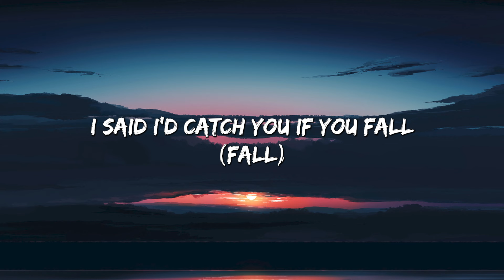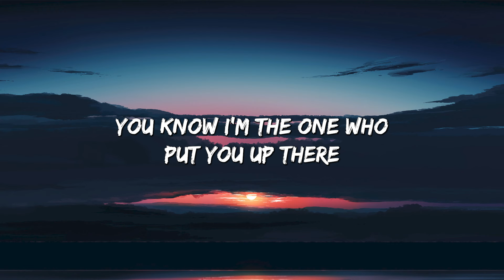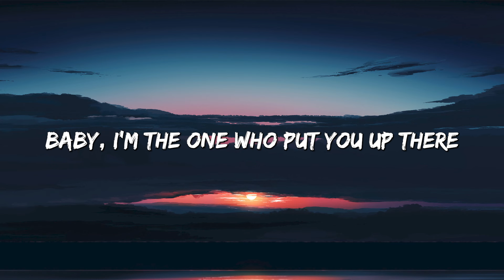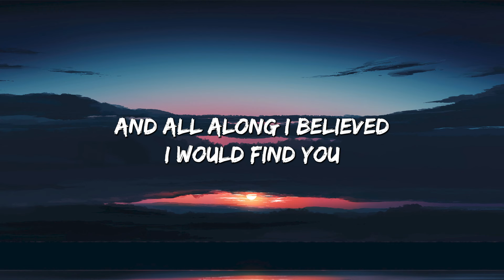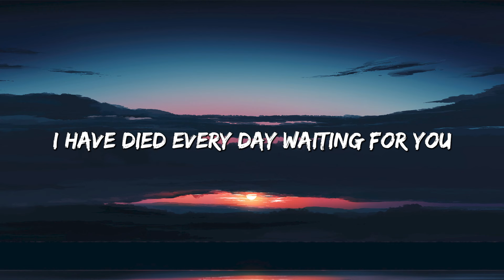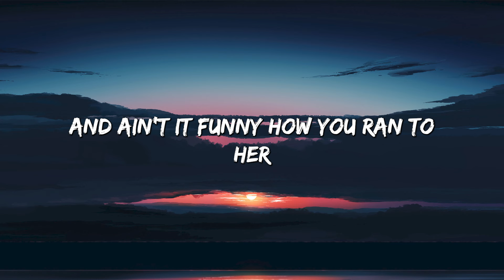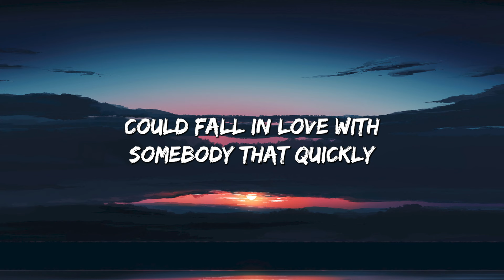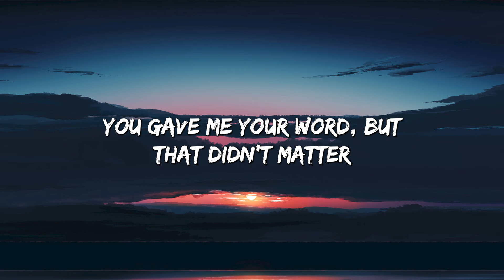Without Me - Halsey (Lyrics) || Christina Perri, Olivia Rodrigo (Mix Lyrics)